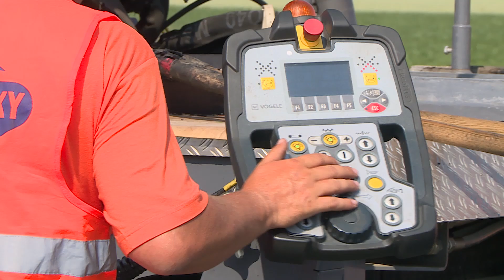Strojník silničních strojů